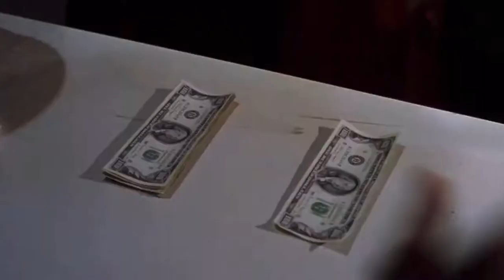Pulp fiction movie review the song (unofficial music video)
My buddy Mike and I wrote a song about pulp fiction by using talk to text that ai turned into a song that I edited into a video,,, it’s not exactly accurate in any sort of way but it’s pretty funny
pulp fiction
music video
movie review